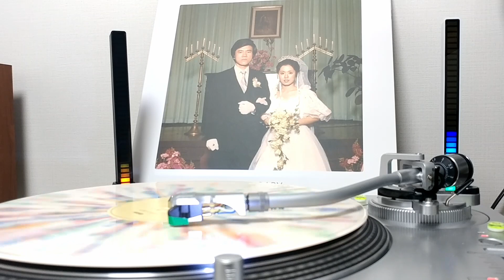검정치마 | The Black Skirts - TEAM BABY [VINYL]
검정치마  - 3집 Part1. TEAM BABY

SIDE A
00:00 01. 난 아니에요
03:25 02. Big Love
07:30 03. Diamond
12:29 04. Love Is All
15:13 05. 내 고향 서울엔
18:38 06. 폭죽과 풍선들

SIDE B
21:58 01. 한시 오분(1:05)
25:55 02. 나랑 아니면
30:32 03. 혜야
36:00 04. EVERYTHING

40:55 HIDDEN TRACK

Black Skirt 3rd part1. TEAM BABY